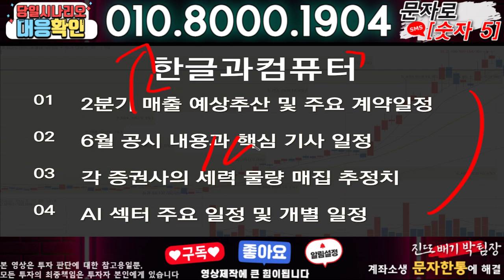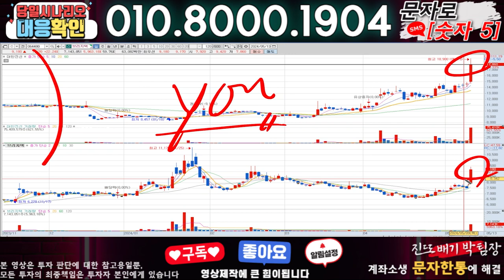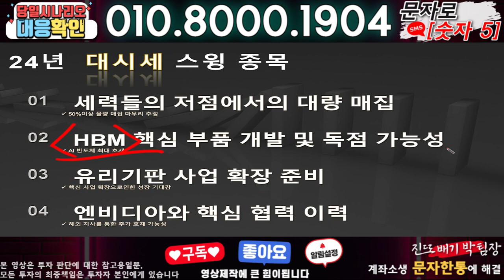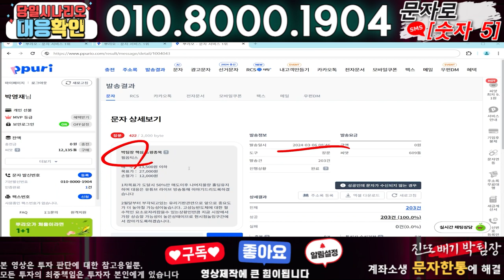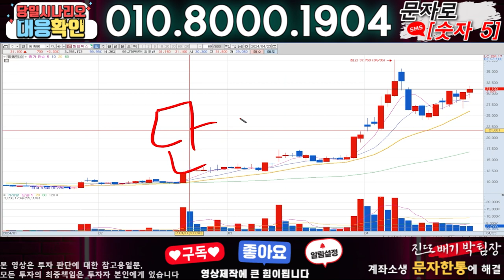한글과컴퓨터 ) 3분전 기습속보-공식입장발표!! 무슨일인가?